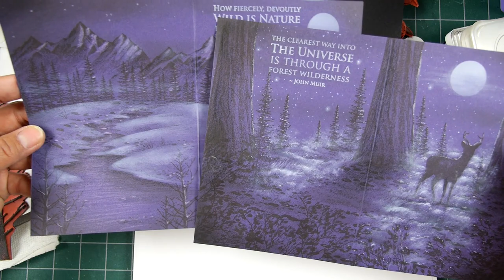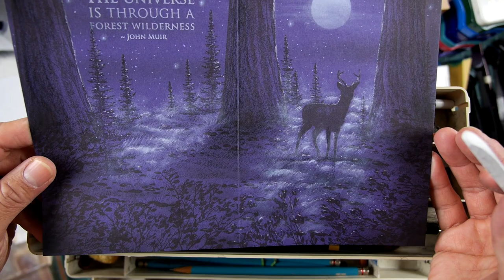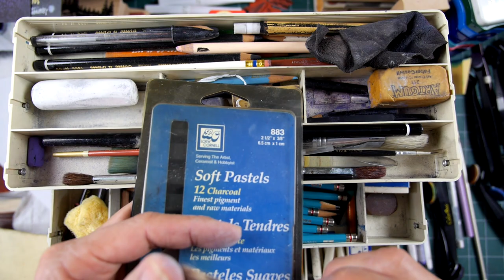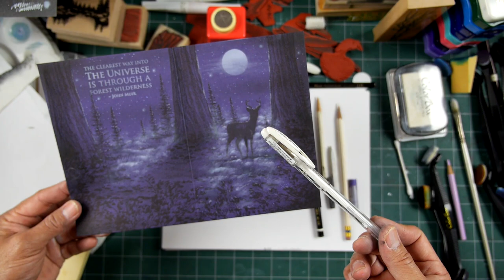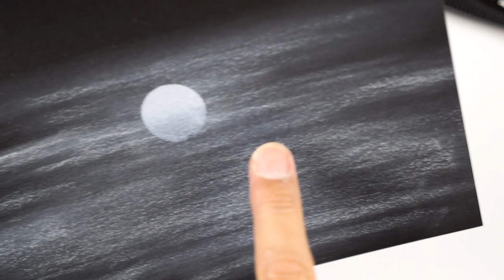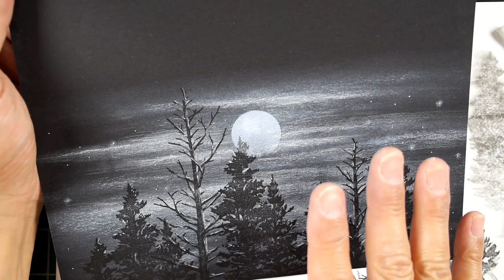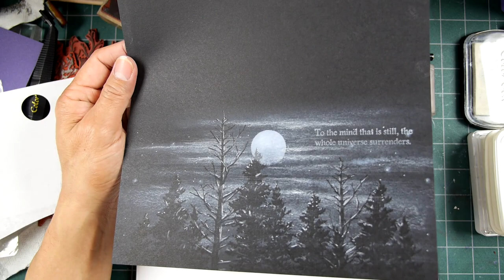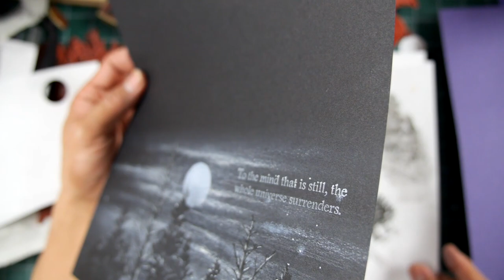Stampscapes 101: Video 341. Pigment on Pastel Experiment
This is a quick experiment to see if/how Versafine black pigment ink would stamp on to a soft medium such as pastel or chalk.  I wanted to check for opacity specifically.  I like how fast pastels can be laid down on the paper and the soft effects can look and I wish the Versafine black would stamp over those marks with more opacity but this is just the first experiment.  I want to try this on the purple matte paper that I've been playing around with of late as well and maybe use more multimedia.

Original:  White pastel.  Hero Arts white Unicorn pigment ink. Versafine black pigment ink.  Matte black paper.  White colored pencil.  Uniball Signo .7mm white gel pen.

Stamps used: Spruce Tree Lg. 078F and Leafless Pines Lg 371G.